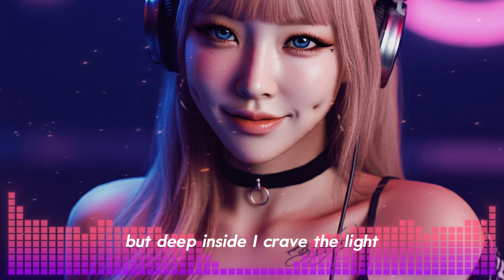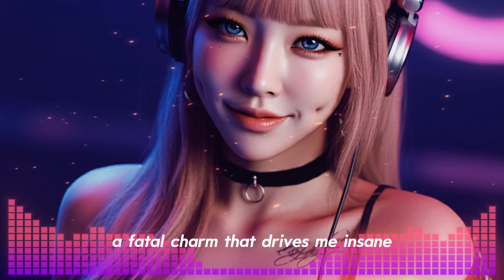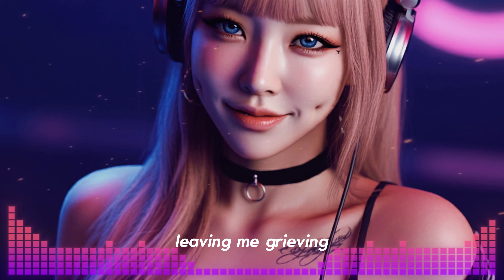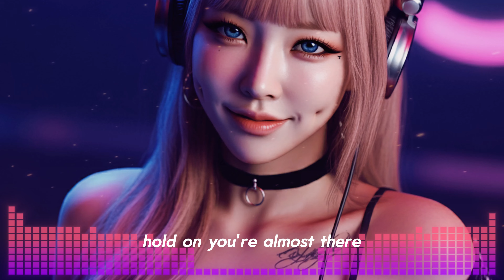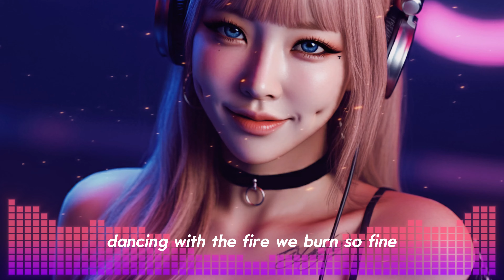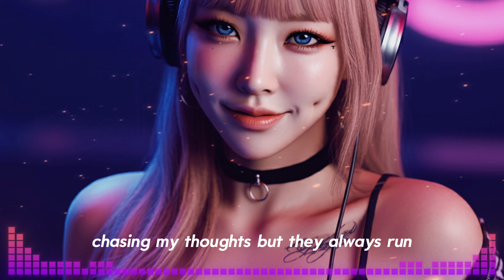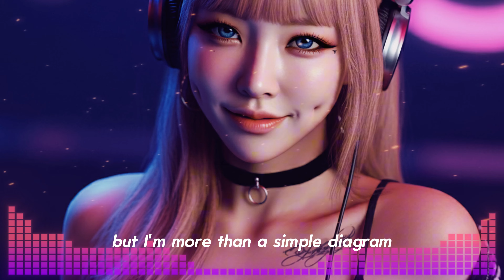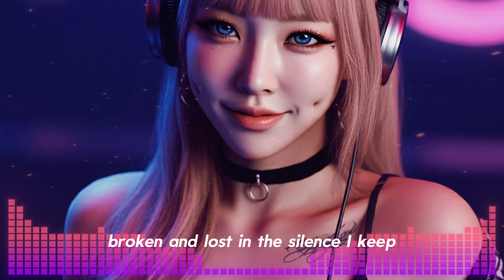Deep EDM Music 🎧 Progressive Music 🎧 Piano, Electric guitar and violin Mix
Hello, this is Noblesse Music.
All music on this channel has no sound source.
This is newly created music, so please enjoy it without any hesitation.
If you like my music and want to have it,
Please leave a comment or email and we will send it to you.
However, commercial use is not permitted!!
[Music] : EDM MUSIC

[Style & concept]
Concept: Korean girl wearing headphones and DJing in a club

Style: Music created by combining piano, electric guitar, violin, and progressive music based on deep EDM music. It may sound unfamiliar, but I expect you will be able to feel the unique charm of progressive music.

[Wish]
These songs are original sounds that can only be heard on this channel.
This is music newly mixed and created by amateurs, not professionals.
Although it is not high quality music, I am confident that it is enough music to listen to and enjoy. Please enjoy.

[Genre]
If you recommend a genre you want, I'll work on it and upload it as soon as possible.

[Soundtrack]

00:00 To feel alive - Noblesse Music
03:12 Ready - Noblesse Music
06:29 Late night movie - Noblesse Music
10:29 Middle age Flower - Noblesse Music
13:48 Her fatal charm - Noblesse Music
17:38 I'll give you the world - Noblesse Music
20:52 There was no miracle - Noblesse Music
23:47 Poisonous letters - Noblesse Music
27:03 Fake news - Noblesse Music
30:03 If things are difficult now - Noblesse Music
34:00 Beauty pageant - Noblesse Music
37:46 Request - Noblesse Music
41:08 Risk - Noblesse Music
44:59 People who miss me - Noblesse Music
48:59 The moon that rose at dawn - Noblesse Music
52:34 Find things to do - Noblesse Music
56:09 My hometown, far to the west - Noblesse Music
59:56 Murmur - Noblesse Music
01:03:56 MBTI believer - Noblesse Music
01:07:56 Taurus her - Noblesse Music
01:11:32 Scattered - Noblesse Music